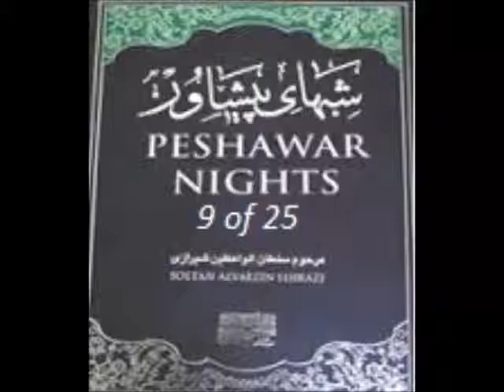Peshawar Nights Urdu 9 of 25